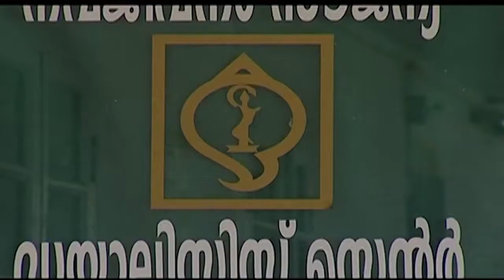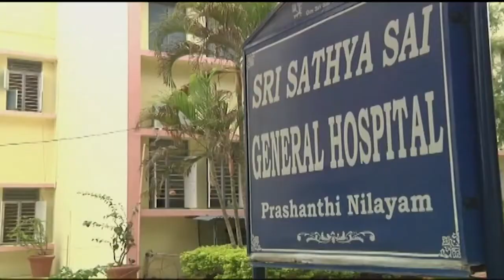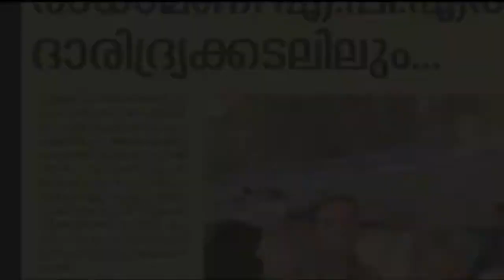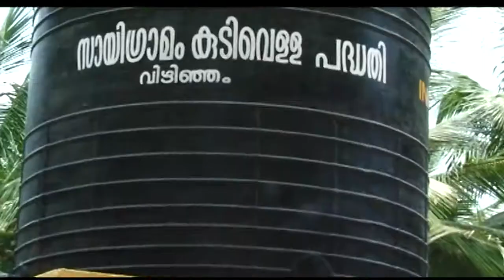Sai Gramam || The Largest NGO in Kerala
Sri Sathya Sai Orphanage Trust - Kerala
Service to humanity is Service to God
The Largest NGO in Kerala